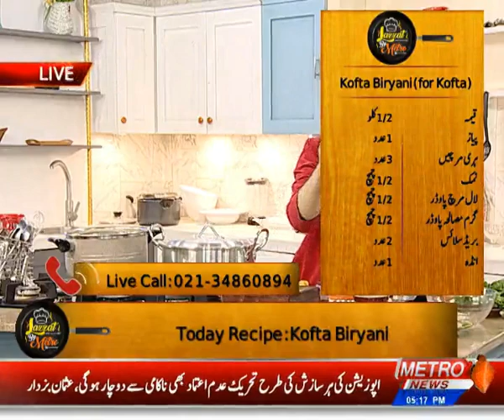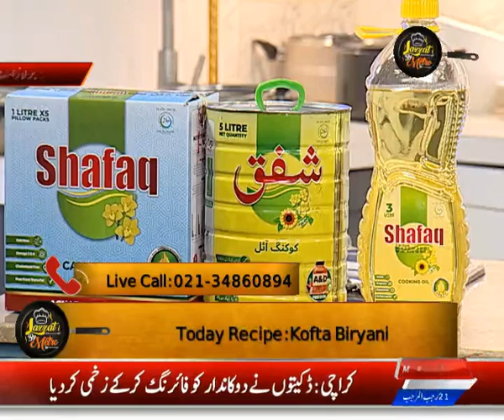Kofta Biryani | Lazzat By Metro | Chef Farzana Anwer | Metro1 News | 23 Feb 2022